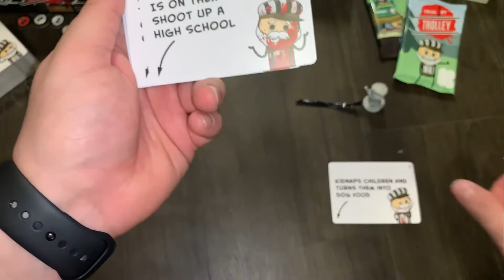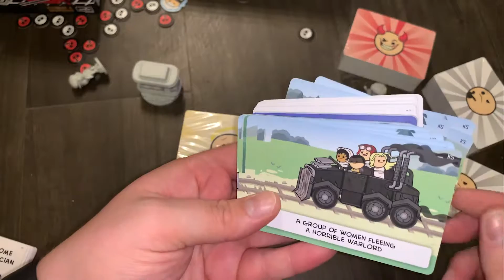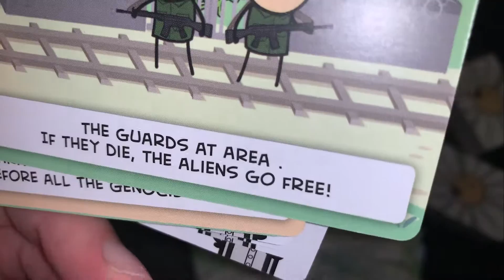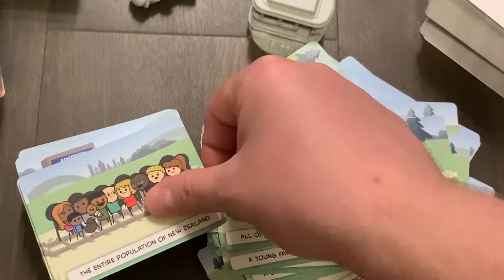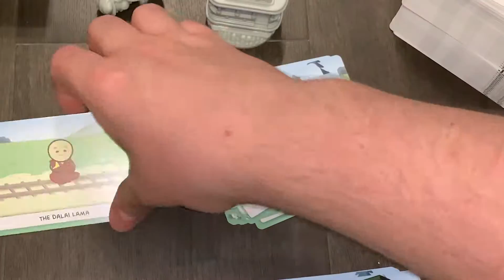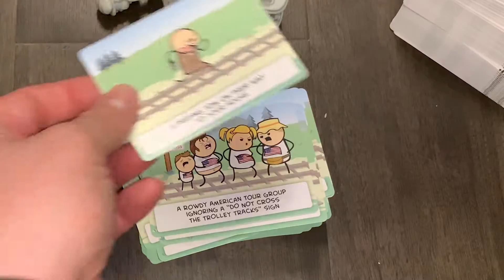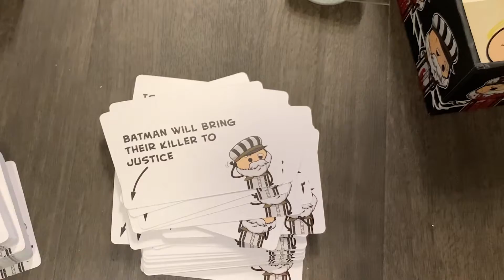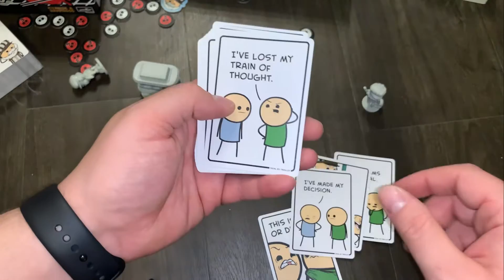Over 1000 cards, Trial by Trolley Derailed Edition - Spoilers Opening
Trial by Trolley Unboxing (Derailed Edition) Kickstarter exclusive.